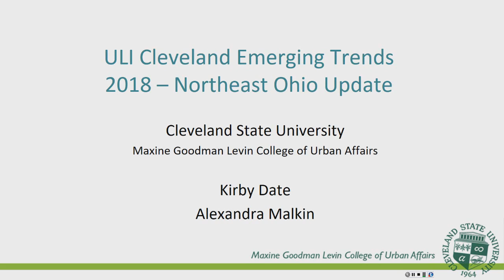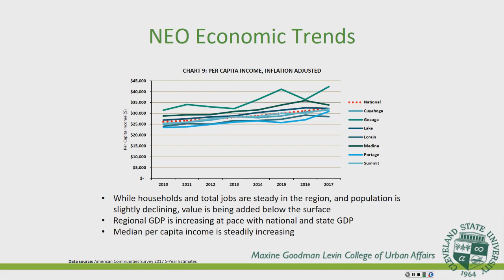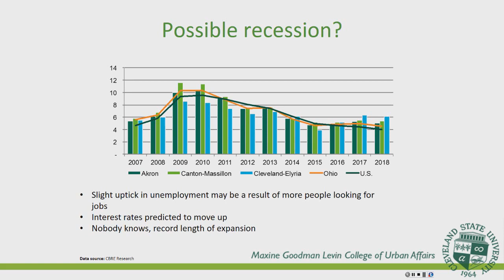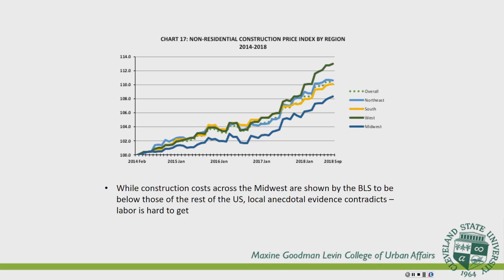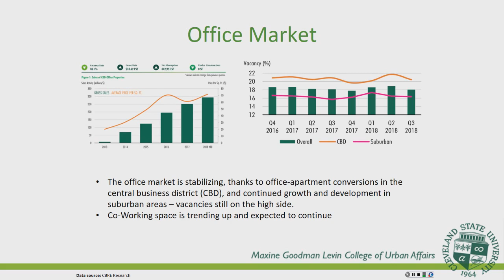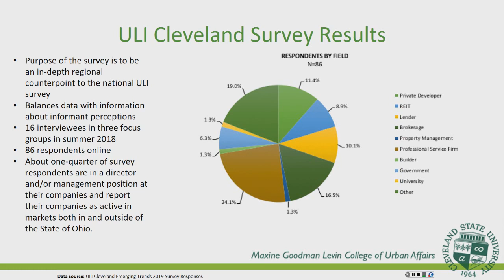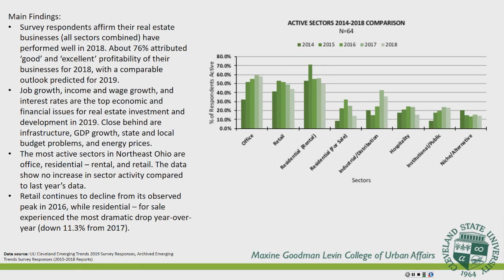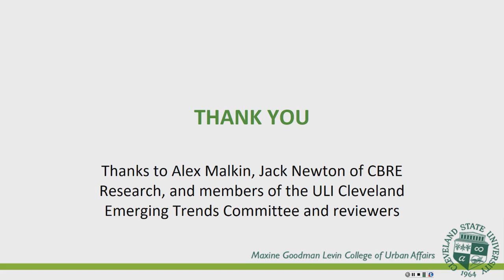Fri, Feb 08, 10 30 AM